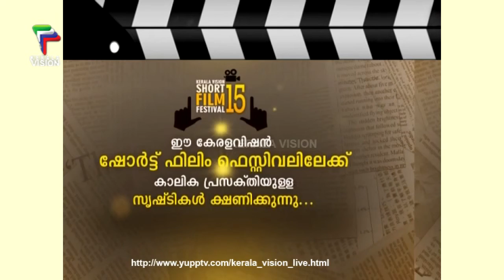SHORT FILM FEST 2015 I RETURN GIFT , ETTUKALLI | SHORT FILMS